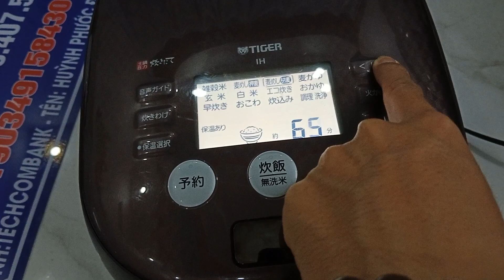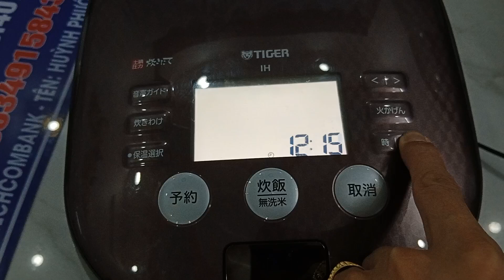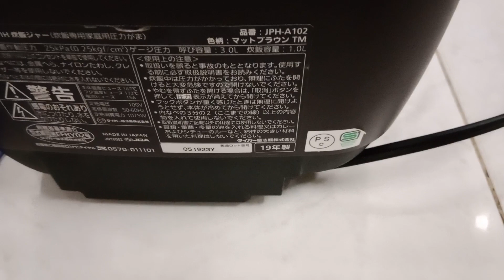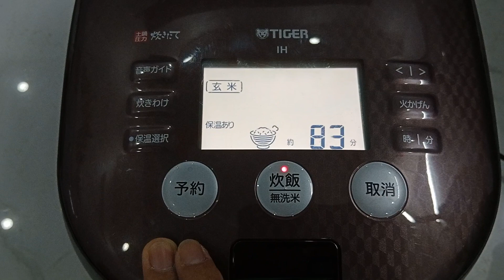siêu phẩm 2019 nồi Tiger xoong gốm có 3 mức cơm cháy, hàng nội địa Nhật, Zin 100% LH 0919407501